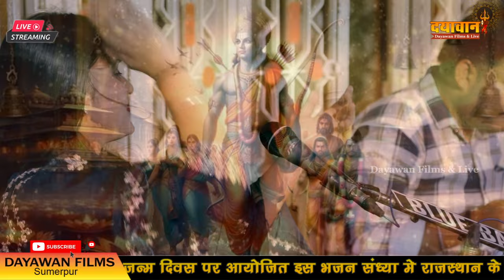RAM Aayenge | sheetal vaishnav bhajan | New Ram Bhajan 2024 राम आएँगे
DAYAWAN FILMS SUMERPUR
👉Director : Pankaj Dayawan
👉Produce By : DAYAWAN FILMS SUMERPUR
©Copyright
❍Like Our Facebook Page:
👉  pankajdayawan
  STAY Tune with us! FOR MORE

Ram Aayenge (Audio) VishaMishra,Payal Dev,

Ram Aayenge in Hindi,Ram Aayenge Original song,
 Latest Hindi Devotional Song Ram Aayenge